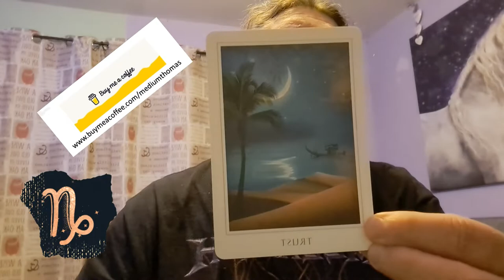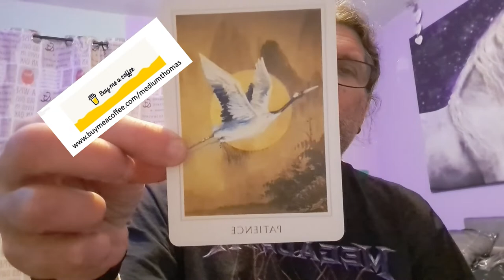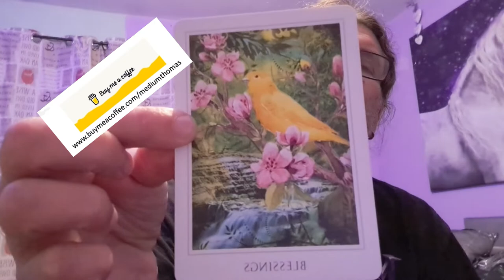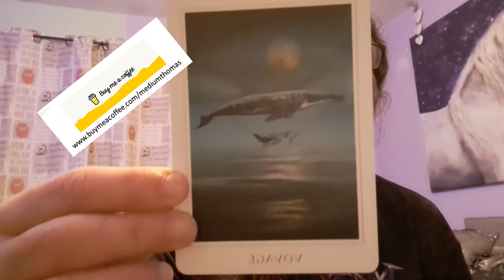CAPRICORN NOVEMBER 2022 GENERAL READING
Capricorn - this is perhaps the weirdest overall energy reading I have ever had but it is positive xx